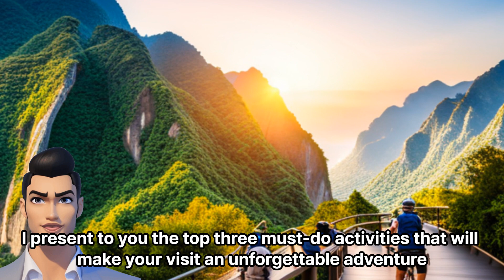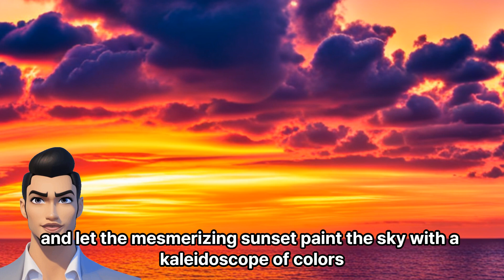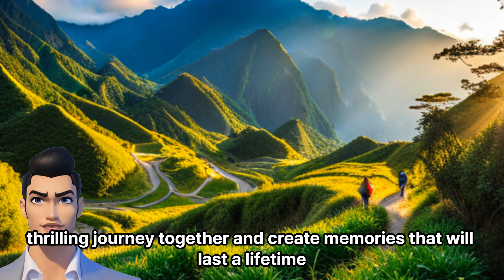Top 3 Things You Must Do in Hualien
Ladies and gentlemen, welcome to the stunning city of Hualien, where nature's beauty knows no bounds! As your energetic tour guide, I present to you the top three must-do activities that will make your visit an unforgettable adventure.

First on our list is a heart-pounding journey to Taroko Gorge, a natural wonder that will leave you breathless. Immerse yourself in the awe-inspiring scenery as you explore the marble canyons, cascading waterfalls, and hanging bridges. Take a refreshing dip in the crystal-clear streams or hike along the thrilling trails. Let your adventurous spirit run wild as you capture incredible Instagram-worthy moments.

Next up, we have a delightful encounter with Hualien's diverse culture at the Dongdamen Night Market. Brace yourselves for a sensory explosion of mouth-watering street food, vibrant local crafts, and lively performances. Indulge in traditional delicacies like oyster omelets, stinky tofu, and bubble tea. Engage with friendly locals, bargain for unique souvenirs, and immerse yourself in the lively atmosphere that showcases the heart and soul of Hualien.

Last but not least, we can't miss a visit to Qixingtan Beach, where nature meets tranquility. Feel the warm sand between your toes as you take a leisurely stroll along the shoreline, mesmerized by the azure waters and dramatic coastal cliffs. Breathe in the refreshing ocean breeze and let the mesmerizing sunset paint the sky with a kaleidoscope of colors. Whether it's building sandcastles, collecting seashells, or simply relaxing with a book, Qixingtan Beach offers the perfect sanctuary for rejuvenation and serenity.

There you have it, my adventurous explorers! Taroko Gorge, Dongdamen Night Market, and Qixingtan Beach ? the top three must-do experiences in Hualien. So, let's embark on this thrilling journey together and create memories that will last a lifetime. Get ready for an adventure like no other!